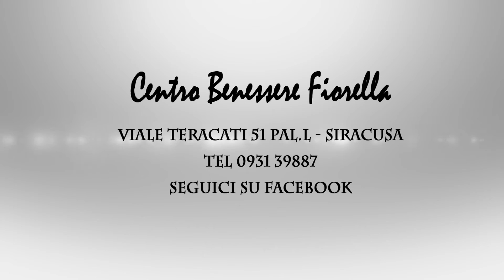Telecittà ch 654 - spot Centro Benessere FIORELLA (Siracusa)